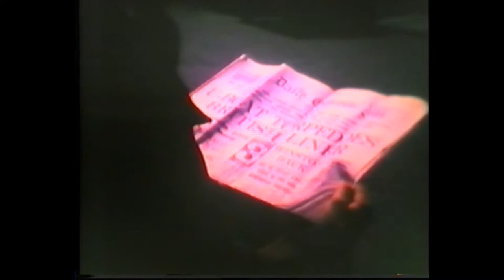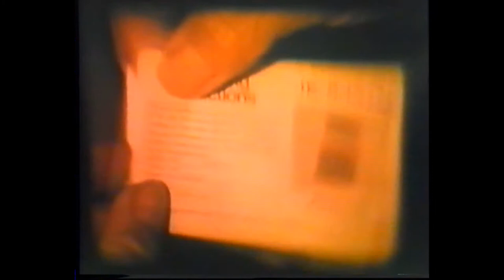Filmed in Preston and Blackburn 1983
A Preston Cine club production, uploaded with kind permission of Edwin Williams, produced in 1983, at the height of the Cold War, it was filmed in and around Preston and Blackburn.